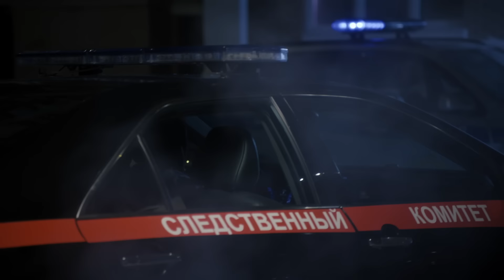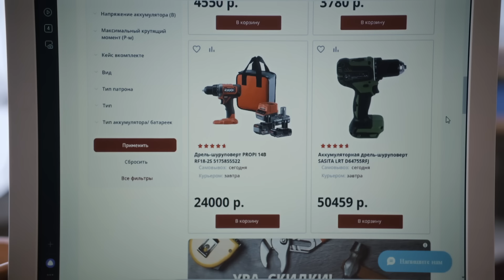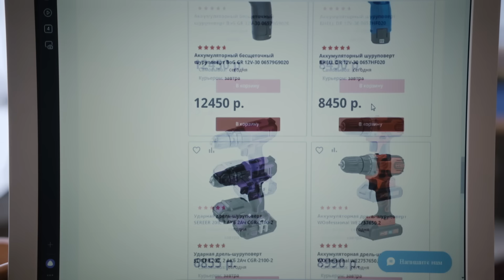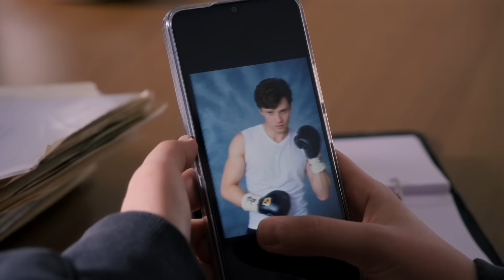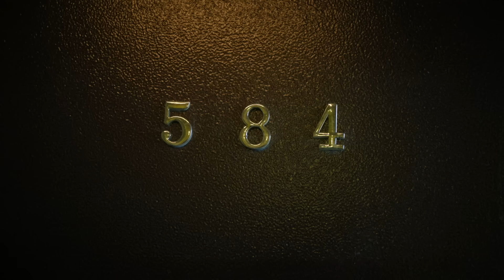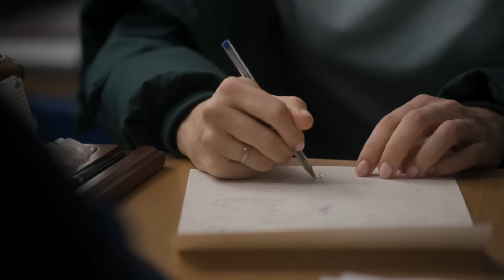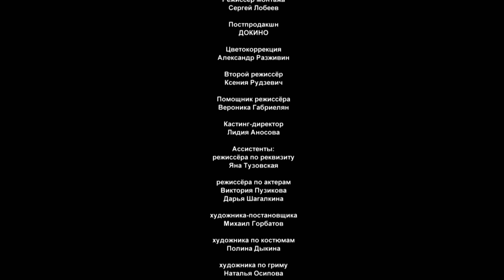Чувство правды 2 - 2 серия. Премьера! (2024)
Страна: Россия
Актеры:  Екатерина Копанова, Алексей Макаров, Михаил Мартьянов, Софья Щербакова, Олег Филипчик, Николай Григорьев, Арсений Тополага, Мария Малиновская, Артём Покровский, Анна Телицына, Александр Копылов, Анфиса Хрусталёва, Малика Лапшина, Мирослав Харин и другие.

Следователь по особо важным делам Наталья Ласточкина продолжает убеждаться, что жизнь – это не яблочный пирог. Мало того, что её работа предполагает регулярные свидания с трупами и приятные беседы с убийцами, так ещё в напарники ей достался сексист и грубиян. Впрочем, на фоне разворачивающегося кризиса в семейной жизни отношения Наташи с Юрченко даже теплеют. При всех недостатках у него есть достоинство: он хороший друг и умеет поддержать в беде. А с мужем у Наташи, похоже, беда…